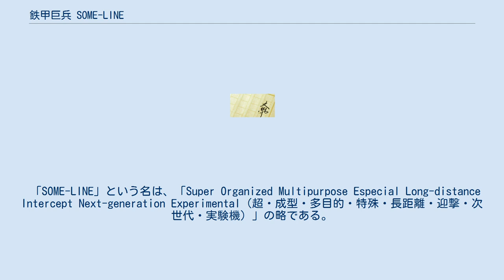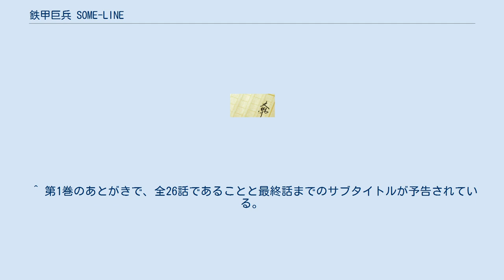鉄甲巨兵 SOME-LINE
『鉄甲巨兵 SOME-LINE』（てっこうきょへいサムライン）は、吉岡平による日本のライトノベル作品、およびそれを原作とするCDドラマ。
イラストはそうま竜也。
単行本は全4巻+外伝1巻で、富士見ファンタジア文庫から刊行された。
 『宇宙一の無責任男』シリーズの間隙を縫って書かれた作品で、ロボットアニメのファンだった作者自身の青春のすべてをこの作品に賭けているとのことである（第1巻あとがきより）。
各話サブタイトルを含め、全編にわたって巨大ロボットアニメや特撮番組のパロディがちりばめられている。
 本編の4巻が全26話のテレビシリーズで、外伝は劇場用アニメという扱いである。
本編は当初は全3巻の予定だったが、第2巻以降は1話あたりの分量が増えていったため3巻では収まりきれなくなり、4巻まで刊行された。
ただし、話数自体は当初からの予定通りである。
 声はCDドラマのもの。
 天才学者・飯田博士によって設計された巨大人型合体ロボット。
地球を地上げしようと企む宇宙の不動産屋・ツイミ不動産の地上げ獣に対抗できる唯一の存在。
 動力は太陽無限力エネルギーで、装甲は超合金S製。
合体時は、身長114メートル、体重1100トンの巨大ロボットになる。
全メカの重量を合計しても1100トンにならないのだが、なぜ合体すると質量が増えるのかは秋葉原博士にも分からない。
 脳波操縦システムを採用しており、脳波を機械が自動的に感知して自動操縦で稼動する。
乗りこなすには、常軌を逸した体力が必要となる。
 合体する際の合言葉は「レッツ、LINE-ON（ラインオン）」。
 当初は合体した後は飛べなかったが、第17話「地上げ獣殿下（後編）」で登場したライナーフェニックスと合体することで飛行可能となった。
フェニックスとの合体時は、水平飛行ならマッハ5には到達する。
ただし、速度がありすぎるため、旋回性能は低い。
 「SOME-LINE」という名は、「Super Organized Multipurpose Especial Long-distance Intercept Next-generation Experimental（超・成型・多目的・特殊・長距離・迎撃・次世代・実験機）」の略である。
ただし、これは単行本4巻の時点で、秋葉原博士が辞書を引きながら即興で考えた後付設定。
 LINERメカ（ライナーメカ） 武装と技 タイトルは『鉄甲巨兵 SOME-LINE 護れ! 命のシーレーン』。
吉岡平作品のコンピレーション・アルバム『吉岡平ワールド』（1994年6月22日発売、キングレコード、KICA-7010）に収録。
 ^ 第1巻のあとがきで、全26話であることと最終話までのサブタイトルが予告されている。
なお、第2巻以降の各話のサブタイトルはすべて予告された通りとなった。